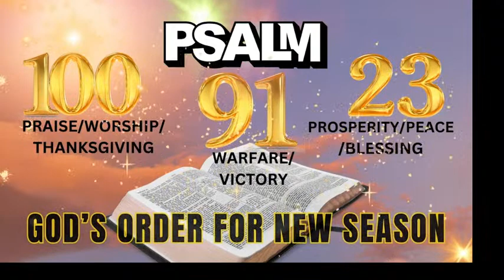Psalm 100-91-23. God Systematic Order For New: Month, Week, SEASON VICTORY.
Thank you for joining us! Please leave your prayer request